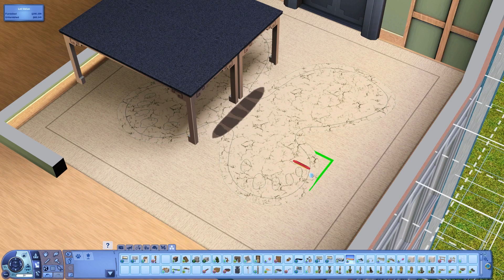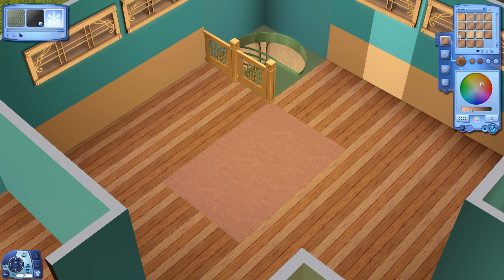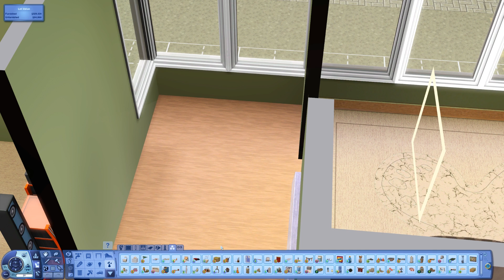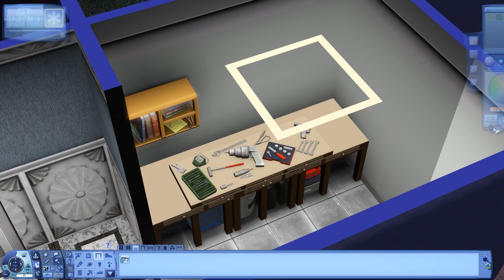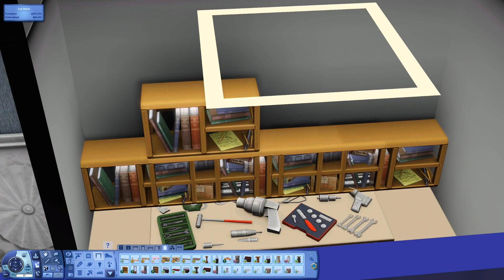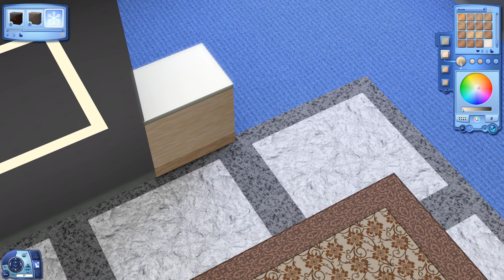The Sims 3 Build - King Tower (Part 2)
We finish of the two story penthouse and the law office!